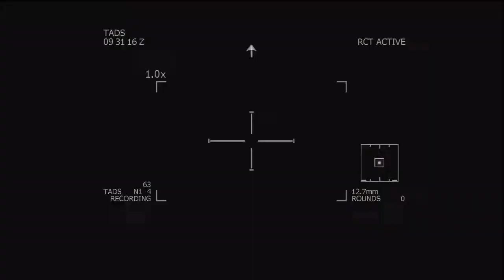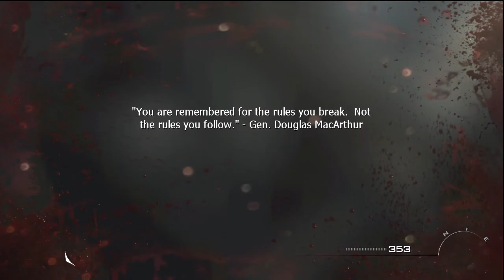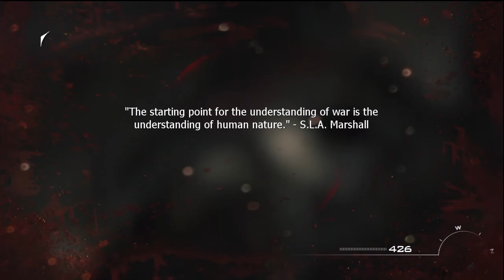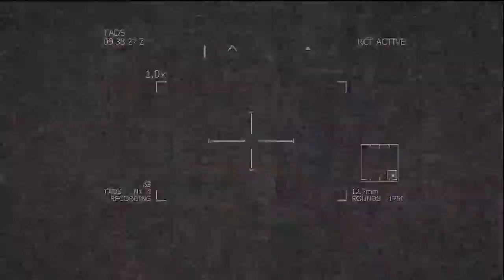Call Of Duty: Modern Warfare 3 | Mission 8 | [Xbox360/PC/PS3]